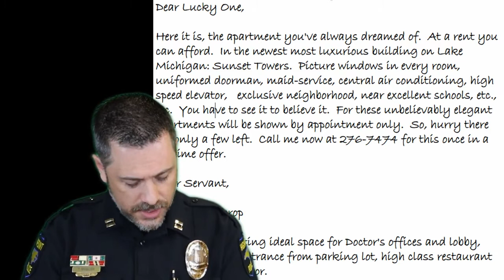High Point Police Captain Tony English reading The Westing Game.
High Point Police Department Captain Tony English is participating in First Chapter Fridays with the High Point Library by reading The Westing Game.